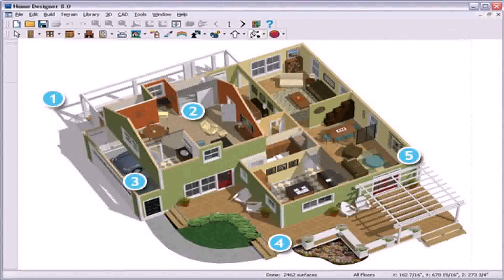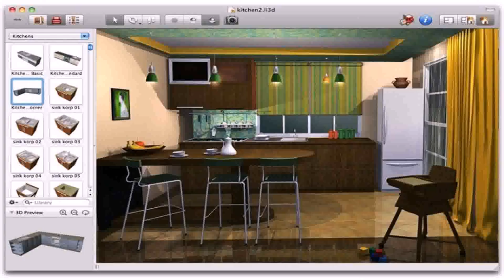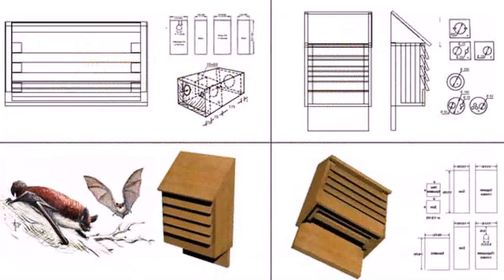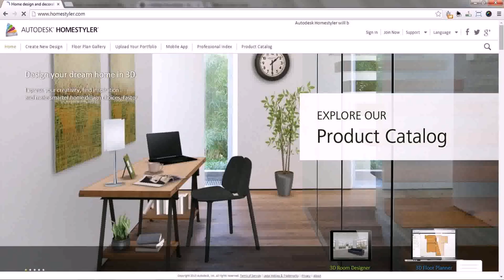House Design Photos Free - Gif Maker DaddyGif.com (see description)